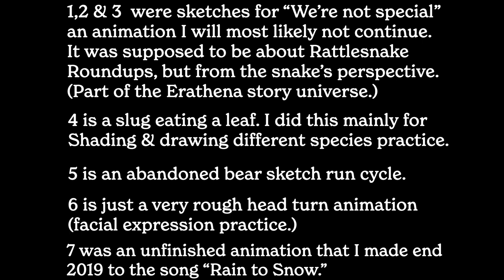My Unfinished & Abandoned Animations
All of these are from months, or even years ago. I am not finishing these sketches, and currently there is nothing new in the works either. I am taking a break from animation & YouTube all together. For how long, I don't know. Hope you enjoy these sketches for now.
Stay safe and happy holidays! =)

"Balance" (the background track) by me.